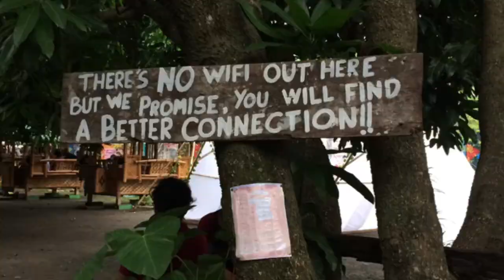MANGGA PLANET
We had a great time at Mangga Planet after a long tiring day. (Unplanned)

Mangga Planet is a perfect place for you to visit. :)) Masasarap ang kanilang mga pag kain :)